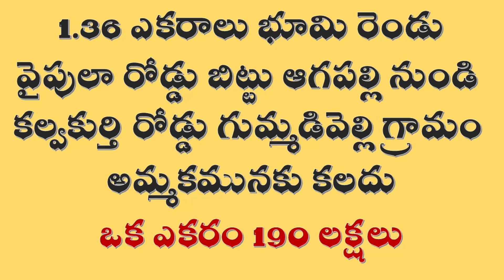1.36 ఎకరాలు రెండు వైపులా రోడ్డు బిట్టు ఆగపల్లి to కల్వకుర్తి రోడ్డు N.Krishnamachary 9705120355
1.36 Acres red soil, two side wide road open land for sale @ Aagapalli to Kalwakurty Connecting Road

We provide service for those who wants to purchase plots, Agriculture lands, Independent houses, Apartments Etc. We promise you for best properties without and discripency, clear titles, and hassle free purchases for our clients and to find best properties as per their requirement.